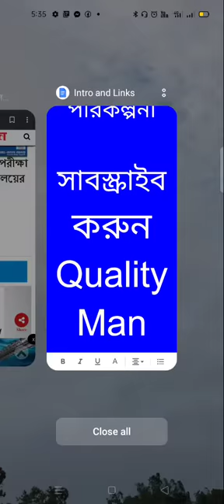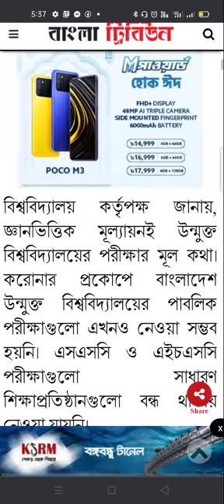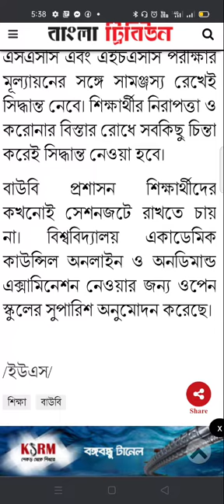উন্মুক্ত বিশ্ববিদ্যালয় এসএসসি এবং এইচএসসি পরীক্ষার পরিকল্পনা